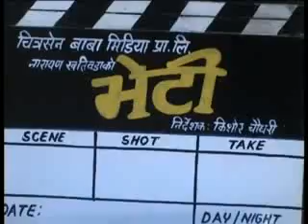Making Of Nepali Film Veti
Chitrasen Baba Media Pvt. Ltd. First Venture
Veti ...The Gift
Cast : Ragini Khadgi, Rekha Thapa, Kishor Chaudhary, Rajendra Khadgi etc.
Producer : Narayan Khatiwada
Director : Kishor Chaudhary

{Visit This For Latest Updates }